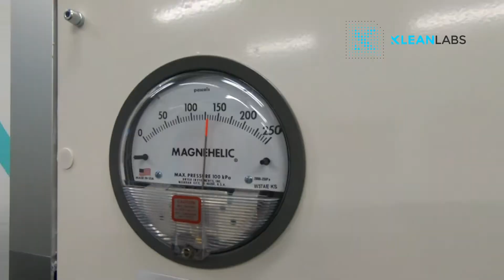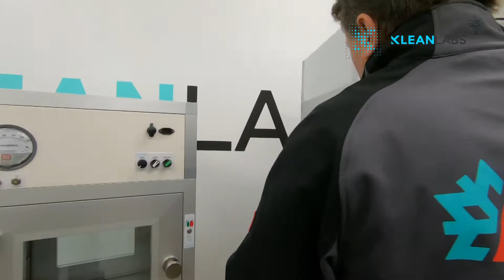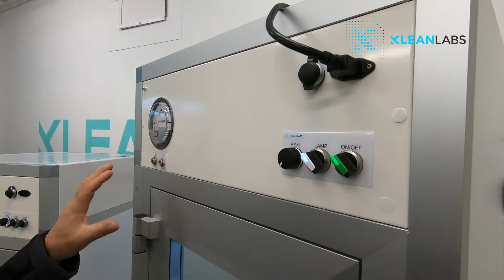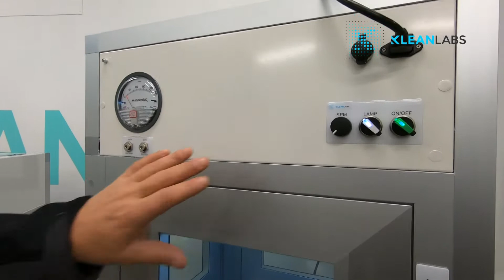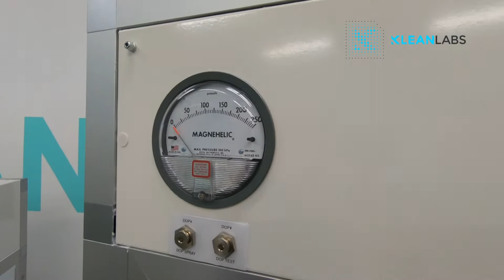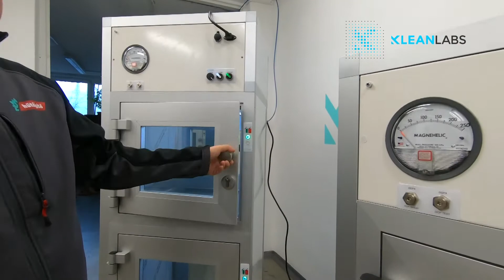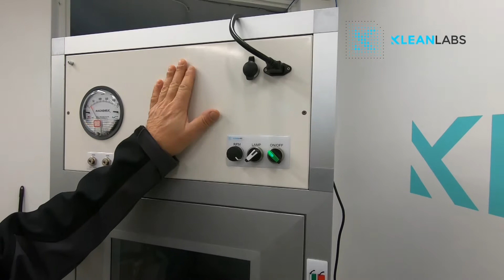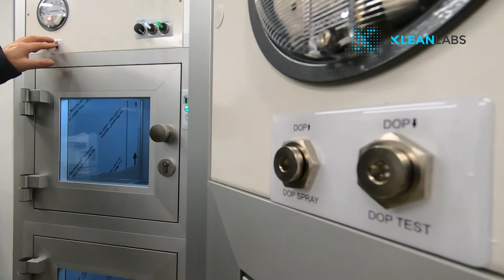Introducing our 2020 dynamic pass box product line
Active pass boxes inflate your cleanroom and offer full protection. We recommend this model to use for transferring products from a cleanroom to a non-cleanroom environment. It is possible for your product that require cleanroom environment to stay in the box for a longer period of time.